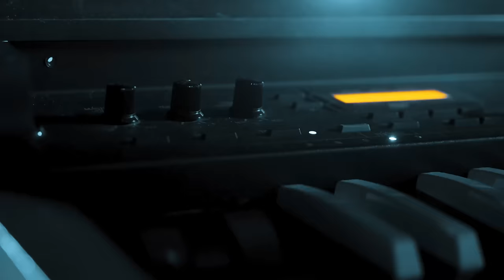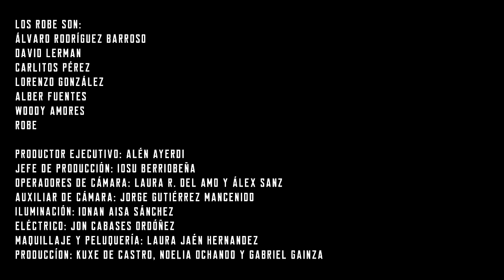Robe - Nada que perder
¡Saludos desde la cueva!

Aquí tenéis Nada que perder, un adelanto de lo que será nuestro próximo disco.
Una vez más hemos contado con Diego Latorre como director, realizador e instigador del vídeo.